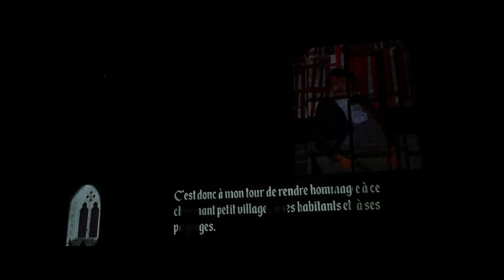PAN ! video mapping itinérant Eglise de Bourgeauville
Video Mapping itinérant
PAN !
Parcours Artistique Nocturne !
Film réalisé avec les habitants de Bourgeauville
Music / Video : Thibault et Pablo Géléoc
video mapping : Pablo Géléoc
Diffusion vidéo : Panoramiques
Culturama / Pont-L'Evêque-Blangy Intercom